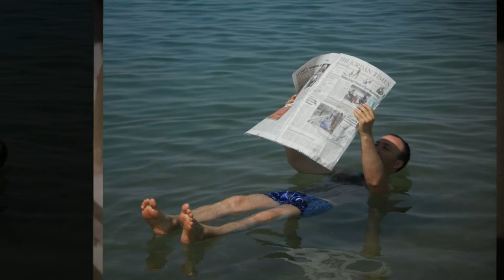Bea és Gábor